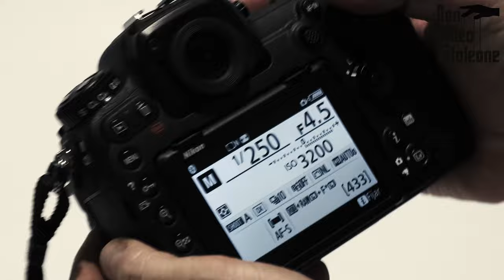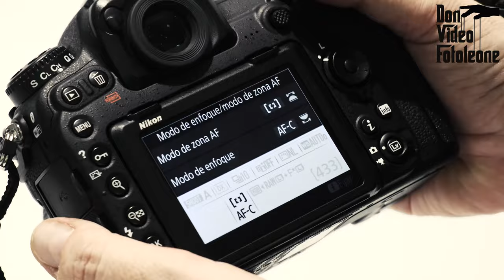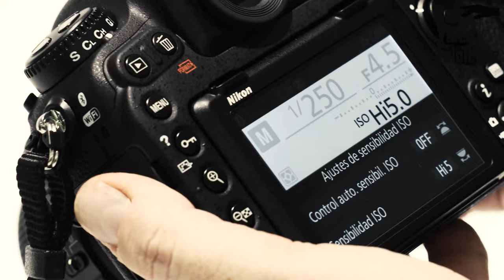Nikon D500 explicada por Javier Garcés, Product Manager de Nikon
La nueva Nikon D500 explicada por Javier Garcés, Product Manager para España, Portugal y Andorra que nos cuenta las características más importantes de esta nueva cámara de Nikon.
VIDEO GRABADO en 4k (configura la ventana para poder verlo en 4k).